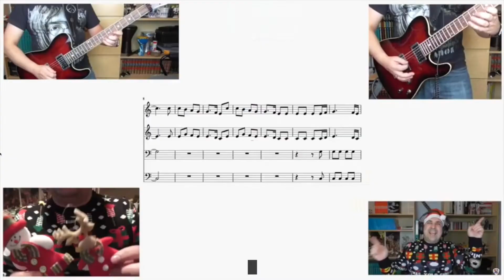¿Cómo suena una GIBSON LES PAUL Standard 1990? 🤔¿SEGURO que me la COMPRARÍA?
¿A ti también te GUSTAN las GUITARRAS y los CACHARROS?  😍😍😍 Esta sección alimentará tu GAS 🎸🎸🎸

En esta ocasión probamos una guitarra bastante mítica y codiciada en el mundo guitarrero. Vamos a ver si de verdad vale lo que cuesta una GIBSON LES PAUL Standard 1990 y sobre todo... ¿SEGURO que me la COMPRARÍA?

0:00 Introducción
1:52 Detalles que vemos en la guitarra
7:51 ¿cómo suena?
15:18 Conclusiones